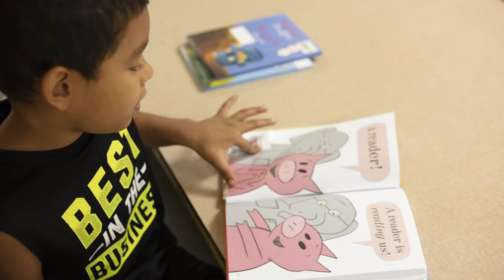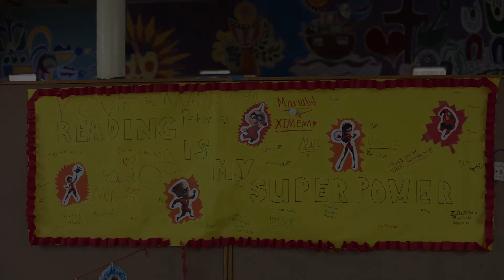PT Pitch and Gratitudes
In this video, CEO Kercida McClain gives thanks and updates about the importance of reading buddies for the children we serve this summer.